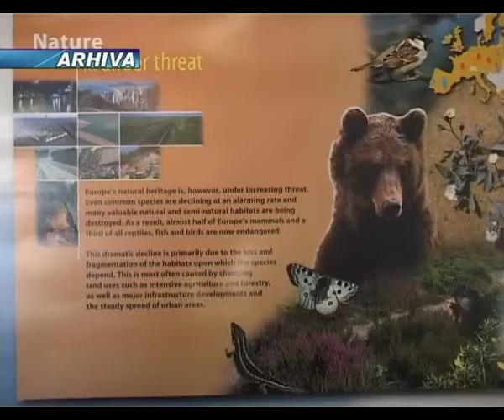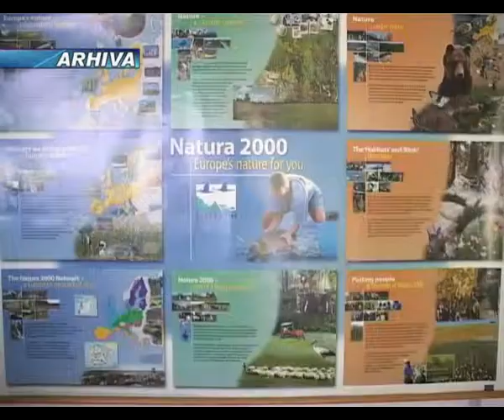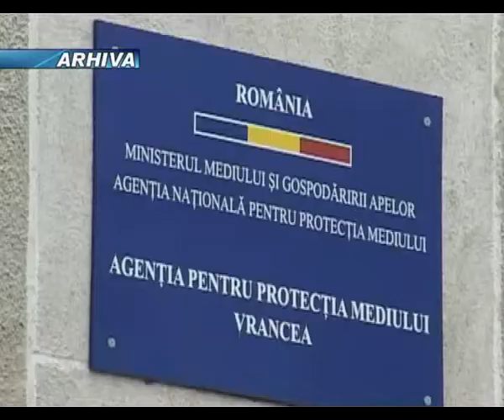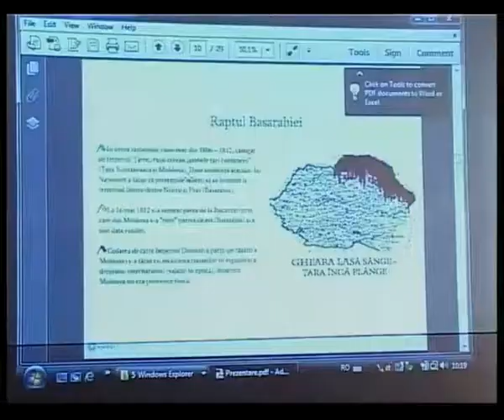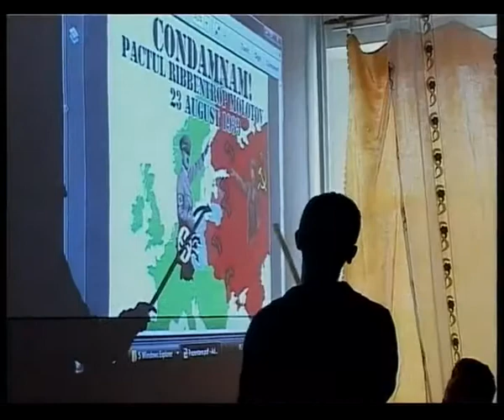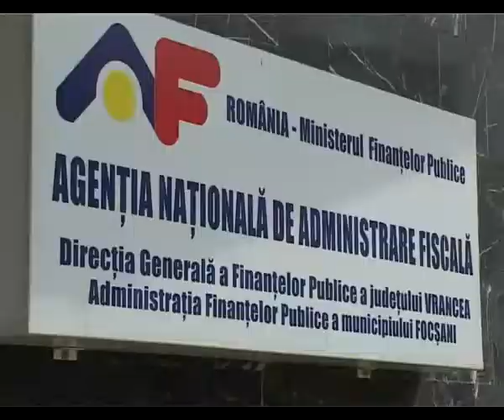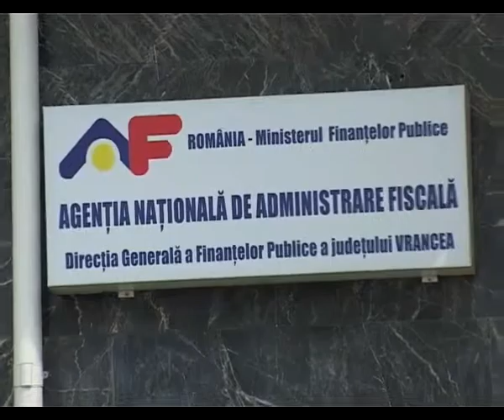JURNAL STIRI ATLAS TV 11 APRILIE 2013